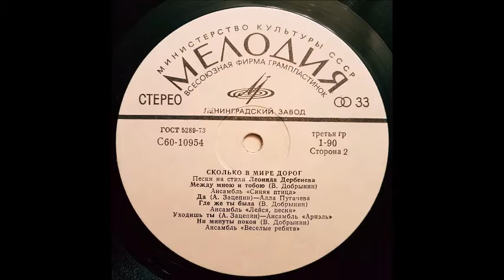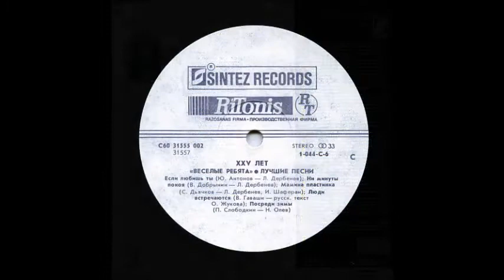ВИА Веселые ребята Ни минуты покоя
Музыка Вячеслав Добрынин, стихи Леонид Дербенев, вокал-соло Игорь Гатауллин (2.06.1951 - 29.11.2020),, вокальная группа Анатолий Алешин и Людмила Барыкина, аранжировка Алексей Пузырев, запись 1977 года